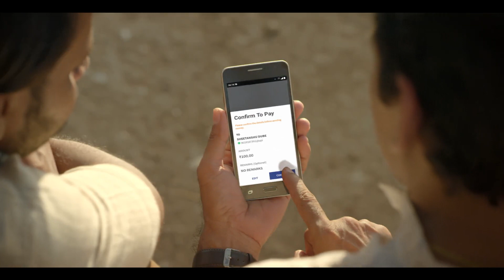RBI FL WEEK 1 - Tamil